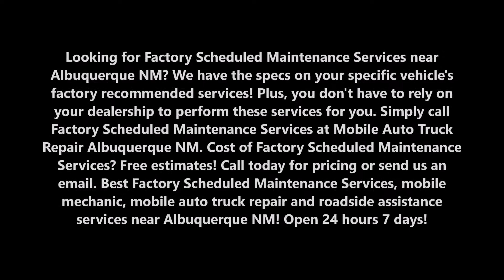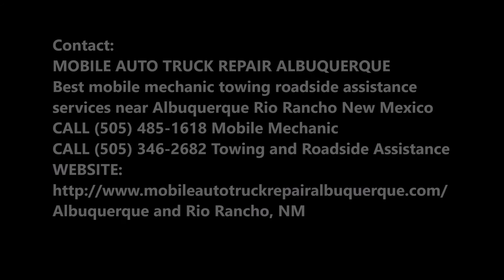Factory Scheduled Maintenance Services in Albuquerque NM| Mobile Auto Truck Repair Albuquerque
Looking for Factory Scheduled Maintenance Services near Albuquerque NM? We have the specs on your specific vehicle's factory recommended services! Plus, you don't have to rely on your dealership to perform these services for you. Simply call Factory Scheduled Maintenance Services at Mobile Auto Truck Repair Albuquerque NM. Cost of Factory Scheduled Maintenance Services? Free estimates! Best Factory Scheduled Maintenance Services, mobile mechanic, mobile auto truck repair and roadside assistance services near Albuquerque NM! Open 24 hours 7 days!

FACTORY SCHEDULED MAINTENANCE SERVICES MOBILE AUTO TRUCK REPAIR ALBUQUERQUE

30K – 60K – 90K Mile Services

Your vehicle represents a big financial investment, so you want to do what it takes to make sure your car or truck gives you long-lasting performance and reliability. One of the best ways to do that is to follow your manufacturer’s recommended maintenance services. These maintenance services have scheduled intervals based on mileage, such as 30,000 miles, 60,000 miles or 90,000 miles. The services recommended for each of these scheduled intervals vary by mileage and manufacturer.

Mobile Auto Truck Repair Albuquerque  has the specs on your specific vehicle’s factory recommended services! Plus, you don’t have to rely on your local dealership to perform these services for you. Mobile Auto Truck Repair Albuquerque  has the expertise and equipment to maintain your vehicle so you can keep your New Vehicle Warranty or Extended Warranty intact!

The following lists are some of the maintenance services that may be included in a factory recommended maintenance service:

Inspection and service of:
• Drive belts
• Engine coolant / anti-freeze
• PCV filter (if equipped)
• Vapor lines
• Brake lines and cables
• Coolant hoses and connections
• Battery and terminals
• Transmission fluid
• Fuel lines
• Valve adjustment
• Timing belt (additional charge for some vehicles)
• Differential fluid
• Brake system
• Suspension system
• Exhaust system
• Struts and shocks
• Ignition wires
• Steering system
• CV axle boots and joints
• Engine cooling fan
• Fluid levels (add or advise)
• Tire wear and pressure
• Wiper blades

Replace:
• Engine oil
• Spark plugs (platinum additional)
• Air filter
• Valve cover gasket
• Engine anti-freeze
• Transmission fluid
• Brake fluid
• Washer fluid
• Oil drain plug seal

• Jumpstarts Albuquerque,
• Pre-Purchase Inspections Albuquerque,
• 24 Hour Auto Repair Services Albuquerque,